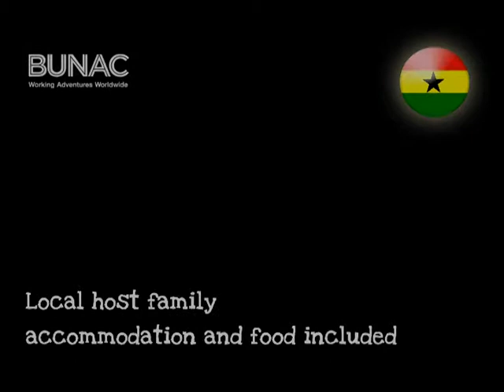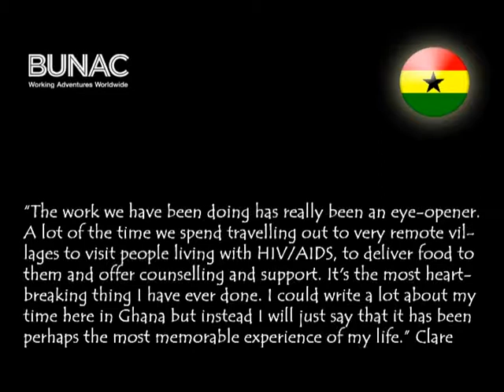Volunteer Ghana - programme introduction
Get an insight in BUNAC's Volunteer Ghana programme